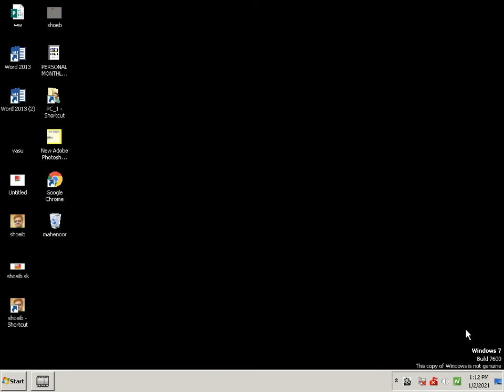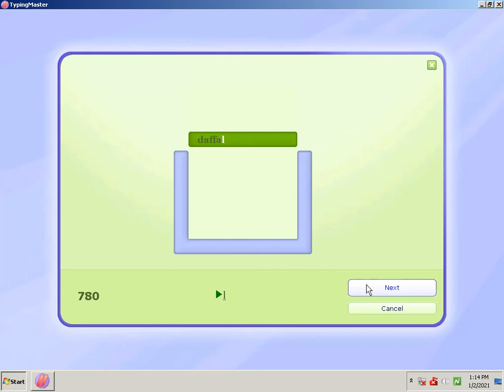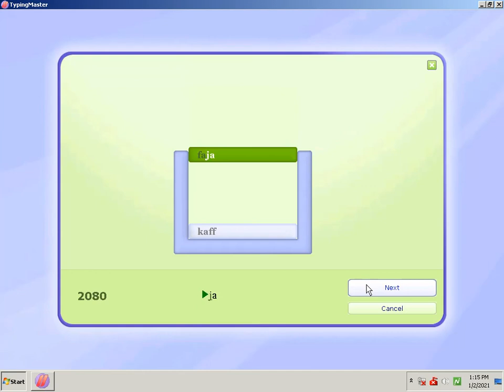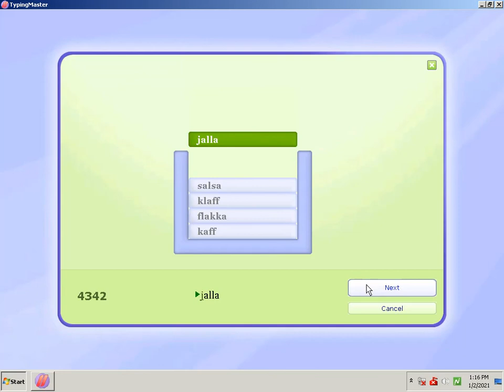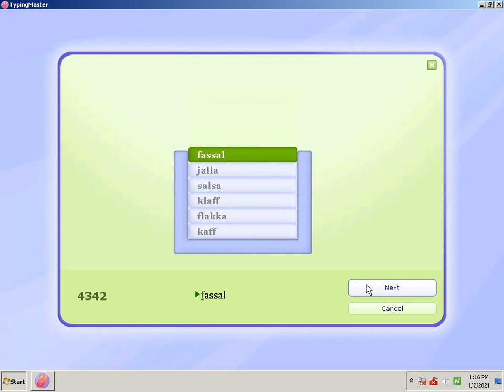Typing Speed | Dipak Munde | Shree Infotech Student Outputs